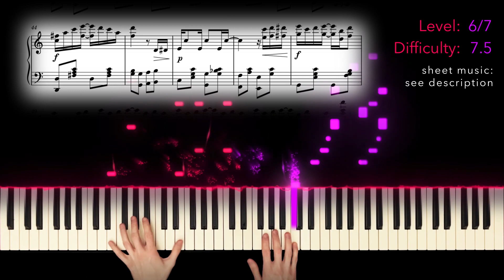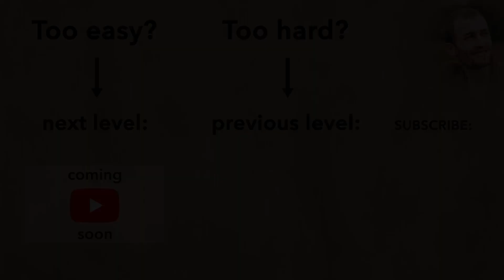The Entertainer (Joplin): VERY EXPERIENCED Piano Version (a bit simplified) - Level 6/7 - Grade 7.5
Arrangement by: Jakob Linowitzki

Hello everyone!

My goal is to offer you arrangements of well-known pieces that fit well into piano lessons and are suitable for your respective skill levels. This involves both technical abilities on the piano and the ability to read and understand music.
I believe that learning the piano by simply imitating and observing, such as playing one key after another as demonstrated by methods like Synthesia, is not effective.
I encourage all of you to engage with levels where you can follow the sheet music and manage the pieces technically, rhythmically, and musically/intellectually.

To this end, I offer different difficulty versions for the same piece (approximately 4-8 levels per piece) and categorize them on a difficulty scale. I base this on the 8 grades of ABRSM

For my pieces, I have established the following divisions:

- Absolute Beginner: Grades 0.1 / 0.3
- Beginner: Grades 0.5 / 0.8
- Advanced Beginner: Grades 1.0 / 1.5
- Early Intermediate: Grades 2.0 / 2.5
- Intermediate: Grades 3.0 / 3.5 / 4.0
- Upper Intermediate: Grades 4.5 / 5.0
- Experienced: Grades 5.5 / 6.0 / 6.5
- Very Experienced: Grades 7.0 / 7.5 / 8.0
- Expert: all above Grade 8

I wish you lots of fun and look forward to your feedback in the comments!